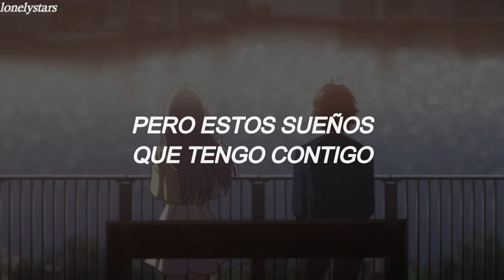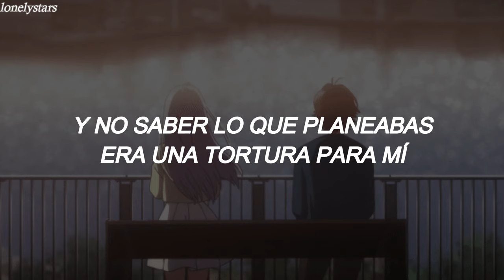✰ Faouzia & John Legend - Minefields // Español ✰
Espero que les encante. ❤️

📫 𝒅𝒂𝒕𝒐 𝒄𝒖𝒓𝒊𝒐𝒔𝒐 𝒅𝒆𝒍 𝒅𝒊𝒂 📫

El buzón de correos más profundo del mundo se encuentra en la bahía de Susami, Japón. Específicamente a 10 metros bajo el agua.

[Verse 1: Faouzia & John Legend]
Now this might be a mistake that I'm calling you this late
Started bringing up the past, how the things you love don't last

[Pre-Chorus: Faouzia, with John Legend]
Anywhere you, anywhere you are, oh

[Chorus: Faouzia, with John Legend]
These minefields that I walk through
What I risk to be close to you
These minefields keeping me from you

[Verse 2: Faouzia & John Legend]
I didn't notice what I lost until all the lights were off
Now this might be a mistake, we're broken in so many ways
But I'll piece us back together slowly, oh